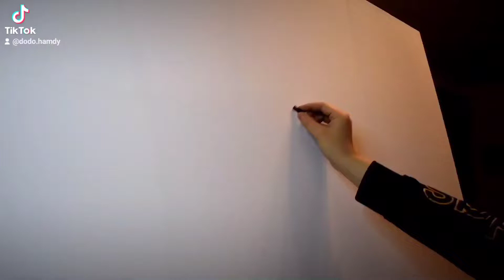tulip 🌷 binding رسم زهور التيوليب